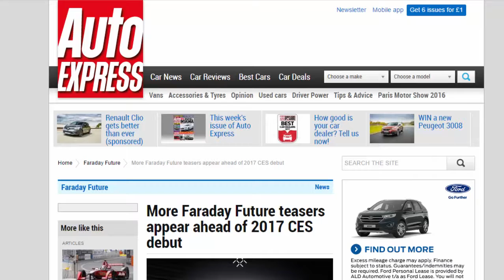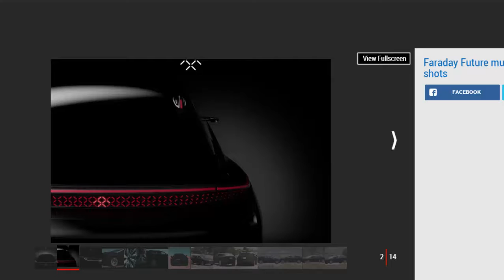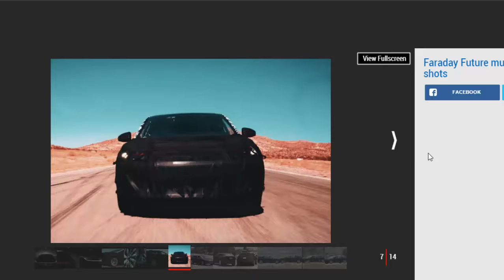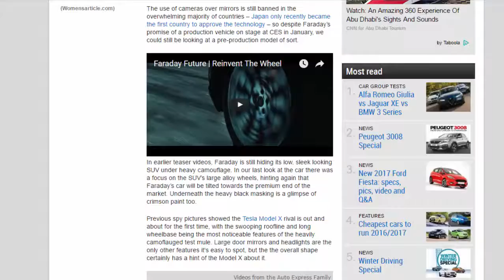Car Review - More Faraday Future Teasers Appear Ahead Of 2017 CES Debut - Read Newspaper Tv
Read newspaper:
Car review - More Faraday Future teasers appear ahead of 2017 CES debut
Source: autoexpress.co.uk